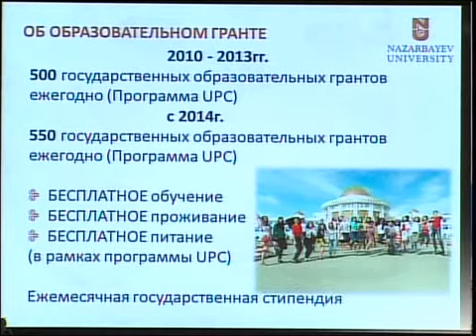РУС_ПСЭК.mp4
_Новости МТРК_